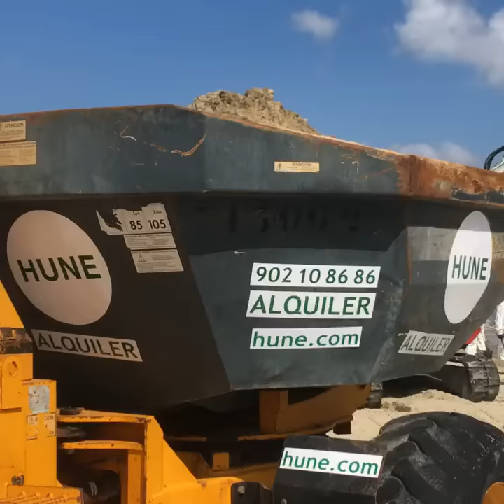AL MINUTO.ES (VERTIDO ALGECIRAS)